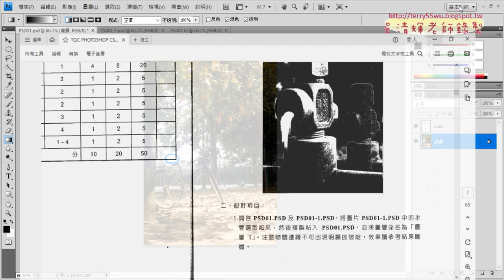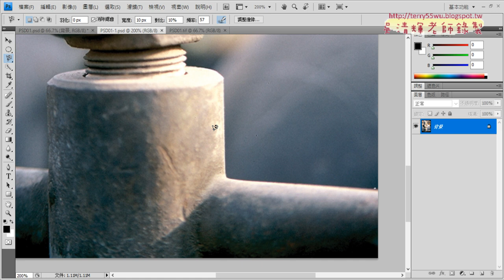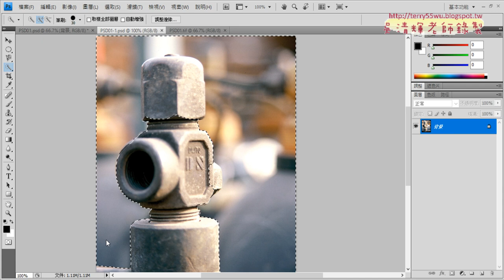02 利用快速選取與套索工具選取水管